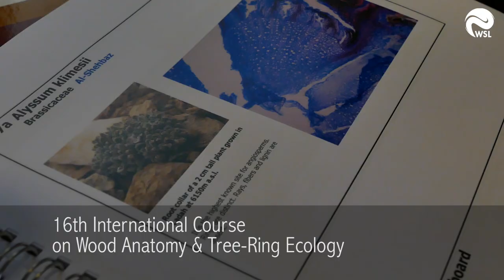International Course on Wood Anatomy & Tree-Ring Ecology, Klosters, Switzerland, 2016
The International Course on Wood Anatomy and Tree-Ring Ecology of the Federal Research Institute WSL is organized and led each year in Klosters, Switzerland by Holger Gärtner, Fritz H. Schweingruber and Alan Crivellaro.